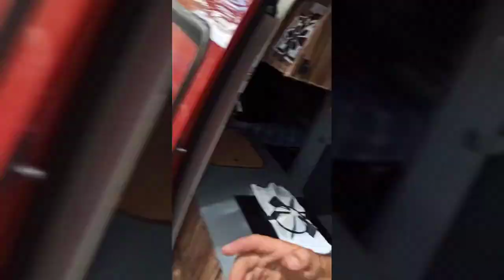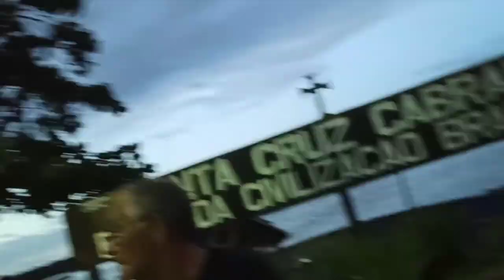Primeira vez no mar - parte 1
Ele vivendo parte de minhas aventuras.